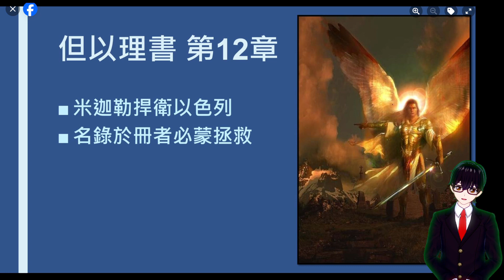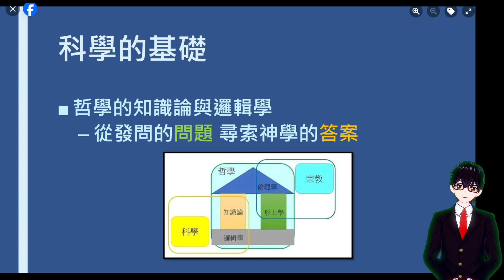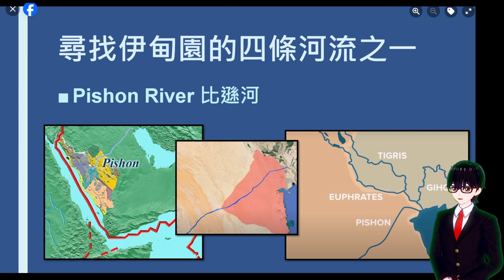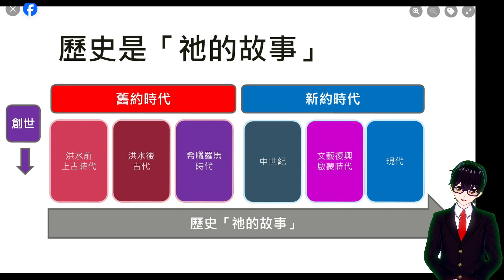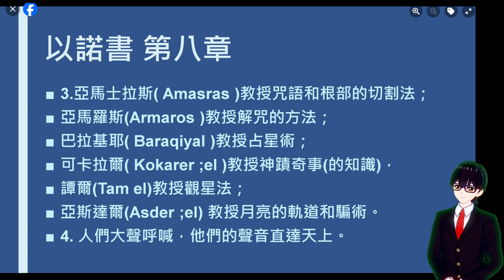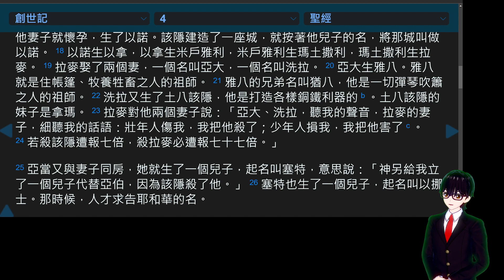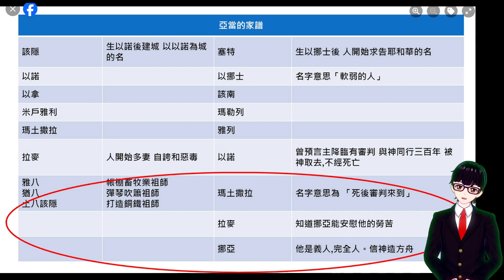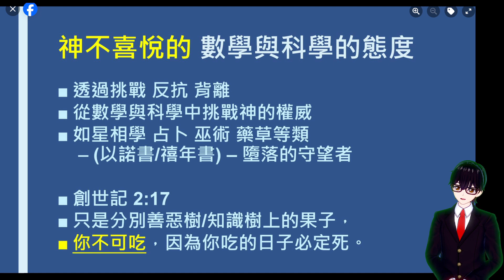【星期日檔案】神喜悅的 與 神不喜悅的 數學與科學態度 | 聖經吉甲 Bible Gilgal | 教導 牧養 宣教 聖經精讀 基督教資源分享平台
【星期日檔案】神喜悅的 與 神不喜悅的 數學與科學態度